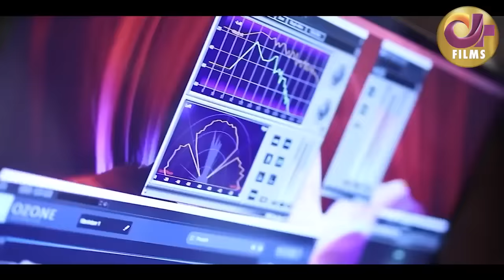Tere Pyar Mein | Full Film | Affan Waheed And Sumbul Iqbal | A True Love Story | C4B1F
A young, pretty and innocent girl has dreams to do her best in her studies and make her mother proud. She wants to leave the filthy neighbourhood of Shahi Mohallah and support her family to live a decent life. Her self-respect, morals and courage will hook the audience.